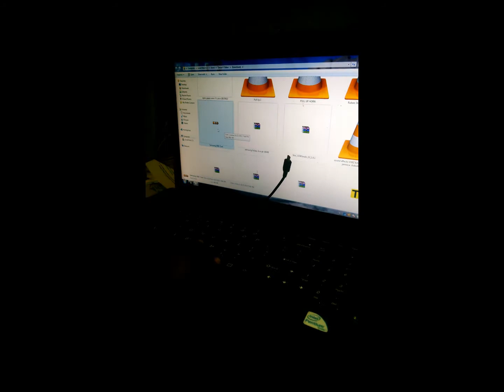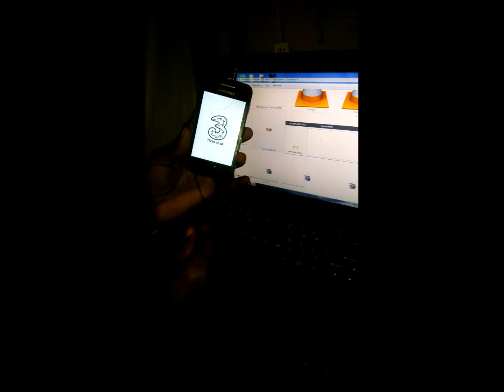HOW TO ENTER DOWNLOAD MODE WITHOUT BUTTONS 2020 (EASY)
HOW TO ENTER DOWNLOAD MODE WITHOUT BUTTONS 2018 (EASY)

PAANO MAG-DOWNLOAD MODE WALANG MGA BUTTON
KUIDAS REGISTREERIMISE NIMEKIRJA NIMEKIRI
UNSAON PAGSULOD MODE SA DOWNLOAD SA MGA BUTTON
如何進入下載模式，無需按鈕
COMMENT ENTRER LE MODE DE TÉLÉCHARGEMENT SANS BOUTONS
WIE MAN DEN DOWNLOAD-MODUS OHNE TASTEN EINGIBT
कैसे बटन के बिना मोड डाउनलोड करने के लिए दर्ज करें
CARA MEMULAI MODE DOWNLOAD TANPA TOMBOL
COME ENTRARE IN MODALITÀ DOWNLOAD SENZA BOTTONI
ダウンロードモードをボタンなしで入力する方法
버튼없이 다운로드 모드를 시작하는 방법
SED MODO BUTTONS nobis introitum civitatis Download
MMENE MUNGAKEZILE MODE OSATI NDI NTCHITO
COMO ENTRAR DOWNLOAD DO MODO SEM BOTÕES
КАК ВХОДИТЬ ЗАГРУЗИТЬ РЕЖИМ БЕЗ КНОПКИ
SM-G-series: SM-G110B, SM-G110H, SM-G110M, SM-G130BT, SM-G130BU, SM-G130E, SM-G130H , SM-G130HN , SM-G130M, SM-G130U, SM-G150N0, SM-G150NK, SM-G150NL, SM-G150NS, SM-G155S, SM-G1600, SM-G310HN, SM-G313H, SM-G313HN, SM-G313HU, SM-G313HY, SM-G313HZ, SM-G313M, SM-G313ML, SM-G313MU, SM-G313MY, SM-G313U, SM-G316H, SM-G316HU, SM-G316M, SM-G316ML, SM-G316MY, SM-G316U, SM-G318H, SM-G318HZ, SM-G318ML, SM-G318MZ, SM-G350, SM-G350E, SM-G350L, SM-G350M, SM-G355H, SM-G355HN, SM-G355HQ, SM-G355M, SM-G357F, SM-G357FZ, SM-G357M, SM-G3606, SM-G3608, SM-G3609, SM-G360AZ, SM-G360BT, SM-G360F, SM-G360FY, SM-G360G, SM-G360GY, SM-G360H, SM-G360HU, SM-G360M, SM-G360P, SM-G361F, SM-G361H, SM-G361HU, SM-G3812, SM-G3812B, SM-G3815, SM-G3818, SM-G3819, SM-G386F, SM-G386W, SM-G388F, SM-G389F, SM-G390F, SM-G390W, SM-G390Y, SM-G5108, SM-G5108Q, SM-G5109, SM-G5308W, SM-G5309W, SM-G530A, SM-G530BT, SM-G530F, SM-G530FQ, SM-G530FZ, SM-G530H, SM-G530M, SM-G530P, SM-G530Y, SM-G531BT, SM-G531F, SM-G531H, SM-G531Y, SM-G532F, SM-G532FD, SM-G532G, SM-G532M, SM-G532MT, SM-G5500, SM-G550F, SM-G550FY, SM-G550T, SM-G550T2, SM-G5510, SM-G5700, SM-G570F, SM-G570FD, SM-G570M, SM-G570MD, SM-G570Y, SM-G6000, SM-G600F, SM-G600FY, SM-G600S, SM-G6100, SM-G610F, SM-G610FD, SM-G610FZ, SM-G610M, SM-G610L, SM-G610K, SM-G610S, SM-G610Y, SM-G710, SM-G7102 , SM-G7102T, SM-G7105, SM-J7108, SM-G7105L, SM-J710F, SM-J710FQ, SM-J710FZ, SM-J710FD, SM-J710FN, SM-J710GN, SM-G710K, SM-G710L, SM-J710MN, SM-G710S, SM-G7200, SM-G7202, SM-G720AX, SM-G720NO, SM-G730A, SM-G730M, SM-G730W8, SM-G7508Q, SM-G7509, SM-G750A, SM-G750F, SM-G750H, SM-G800F, SM-G800H, SM-G800HQ, SM-G800I, SM-G800M, SM-G800Y, SM-G850A, SM-G850F, SM-G850FQ, SM-G850M, SM-G850T, SM-G850Y, SM-G860P, SM-G870A, SM-G870D, SM-G870F, SM-G870F0, SM-G870W, SM-G890A, SM-G891A, SM-G892U, SM-G9006V, SM-G9006W, SM-G9008V, SM-G9008W, SM-G9009D, SM-G9009W, SM-G900A, SM-G900F, SM-G900FD, SM-G900FG, SM-G900H, SM-G900I, SM-G900K, SM-G900L, SM-G900M, SM-G900MD, SM-G900P , SM-G900S, SM-G900T, SM-G900T2, SM-G900T3, SM-G900W8, SM-G901F, SM-G903F, SM-G903FD, SM-G903M, SM-G903W, SM-G906K, SM-G906L, SM-G906S, SM-G9105, SM-G910S, SM-G9200, SM-G9208, SM-G9209, SM-G920A, SM-G920AZ, SM-G920D, SM-G920F, SM-G920FD, SM-G920FZ, SM-G920I, SM-G920K, SM-G920L, SM-G920P, SM-G920S, SM-G920T, SM-G920W8, SM-G9250, SM-G925A, SM-G925F, SM-G925FQ, SM-G925I, SM-G925K, SM-G925L, SM-G925P,